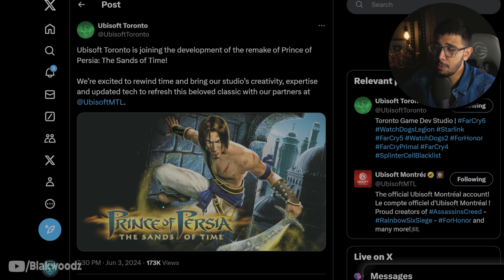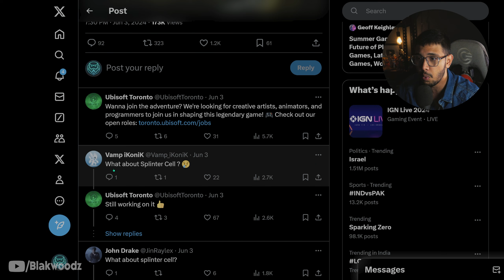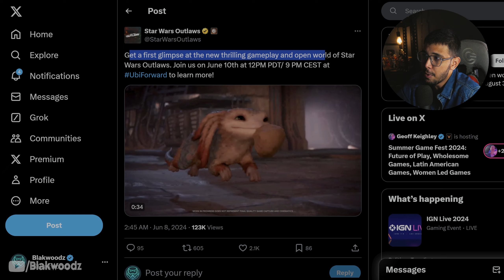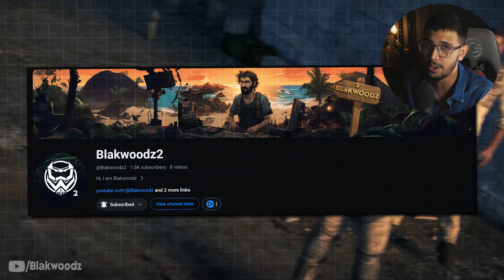A New Prince Of Persia...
Ubisoft presents new Prince of Persia game which is said to revisit the iconic Sands of Time with time dagger taking us on a journey to the future with a new remake. Along with that we have a new Splinter Cell game which is coming up from Ubisoft Toronto & Ubisoft Montreal working side by side on this project. However Ubisoft Montreal are busy with their upcoming assassins creed shadows, Assassins creed hexe, assassins creed infinity projects, A new The Division 3 game and also AC Black Flag remake as they've rumored it.